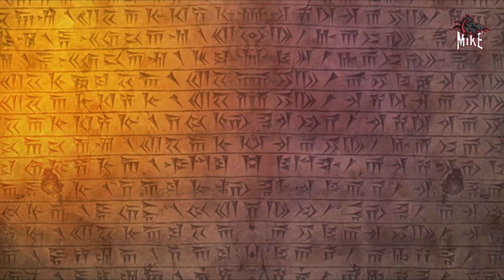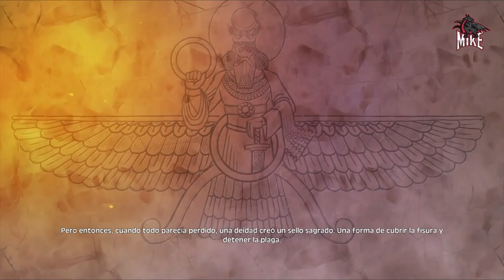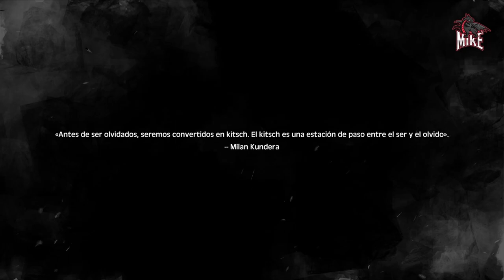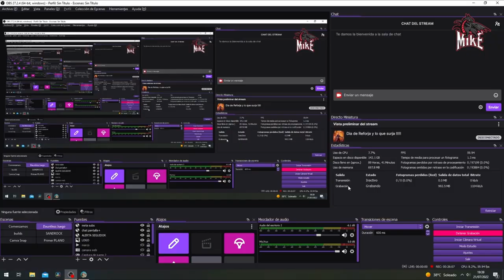The Tale of Bistun (DESCUBRIENDO)